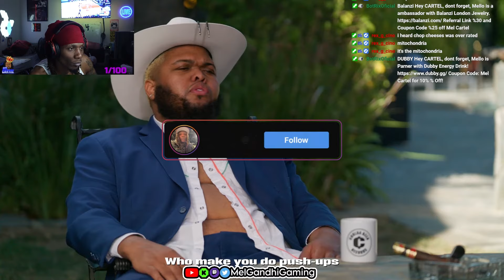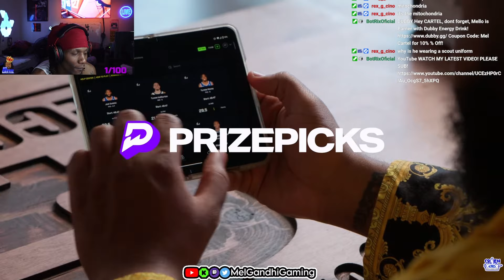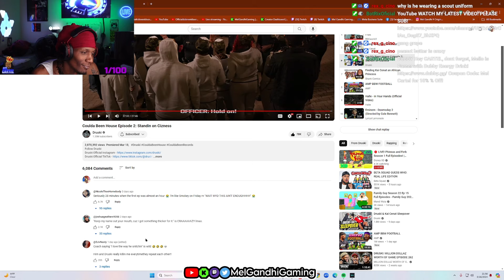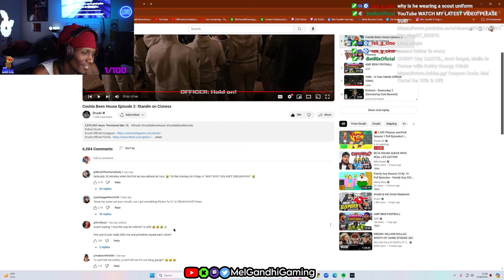Coulda Been House Episode 2: Standin on Cizness FUNNY AF!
Thank Yall For Watching! Im trying to build my community MelCartel and trying to reach 1,000 SUBSCRIBERS!
If You Enjoyed My Latest Reaction PLEASE JOIN DISCORD To Keep Me Updated on Things Yall Want Me to React To & To Keep Track When I Go Live!